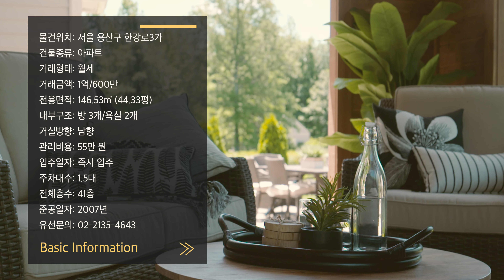181. 용산공원 우수한 입지와 아름다운 고층 조망의 용산 시티파크 아파트 월세 Yongsan City Park Apartment for Monthly Rent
용산공원 우수한 입지와 아름다운 고층 조망의 용산 시티파크 아파트 월세

- 타임 스탬프 -

0:00 인트로
0:17 입구
0:32 거실
1:21 키친 & 다이닝
2:12 1st 룸
2:53 드레스룸
3:06 1st 욕실
3:37 2nd 룸
4:12 2nd 욕실
4:33 3rd 룸

물건위치: 서울 용산구 한강로3가
건물종류: 아파트
거래형태: 월세
거래금액: 1억/600만
전용면적: 146.53㎡ (44.33평)
내부구조: 방 3개/욕실 2개
거실방향: 남향
관리비용: 55만 원
입주일자: 즉시 입주
주차대수: 1.5대
전체층수: 41층
준공일자: 2007년

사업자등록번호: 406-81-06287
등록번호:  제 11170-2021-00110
대표자: 김남훈